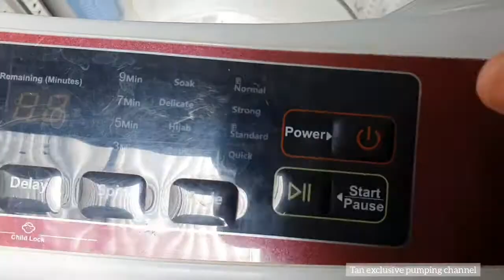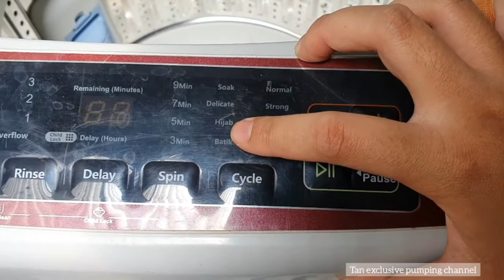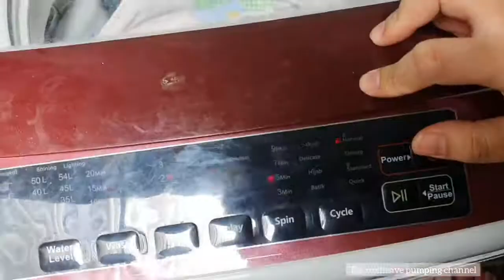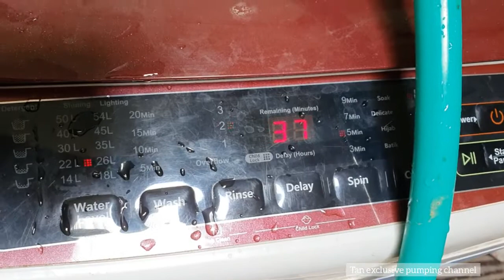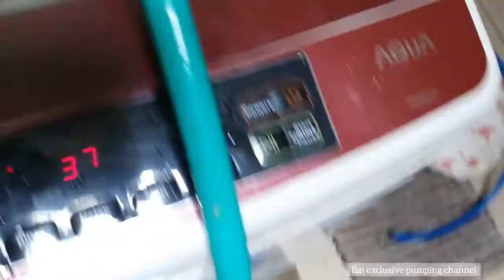Review mesin cuci Aqua Aqw-88dd hijab series | Bolehkah mencuci baju bayi di mesin cuci? simak ini!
Review mesin cuci top loading aqua aqw88dd hijab series. Dalam video ini juga aku menjelaskan tentang boleh atau tidaknya mencuci baju bayi dengan mesin cuci.